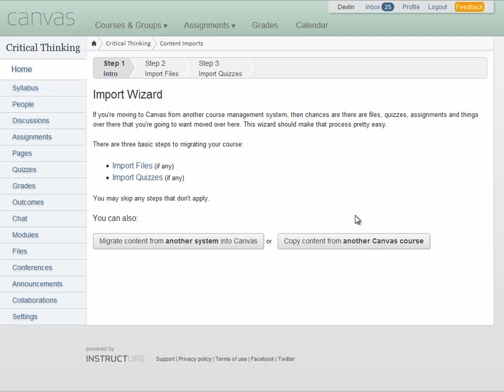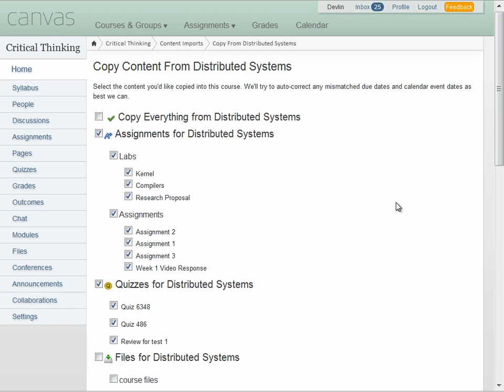Migration - Instructure Canvas Tutorials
Learn how to migrate content from another Canvas course or another learning management system into your Instructure Canvas course.